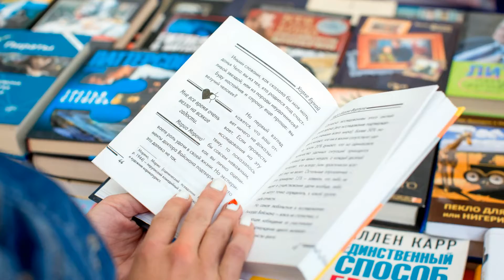Slideshow 140626 Natasha Moscow